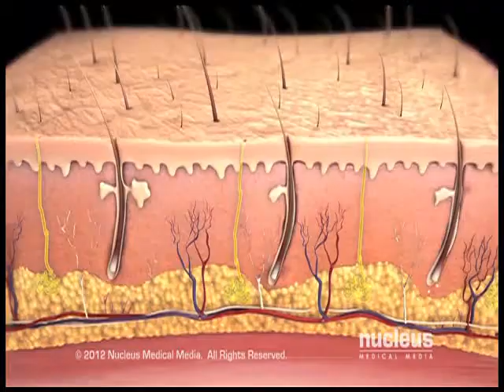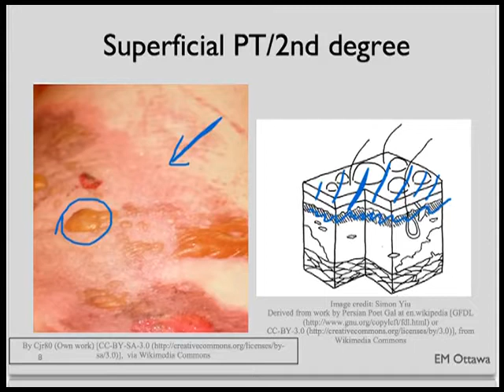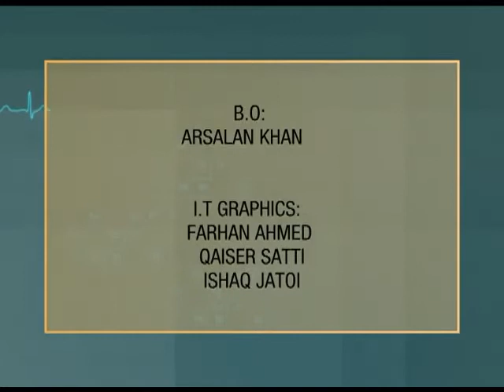Health is wealth Burn Treatment & psychiatric issues